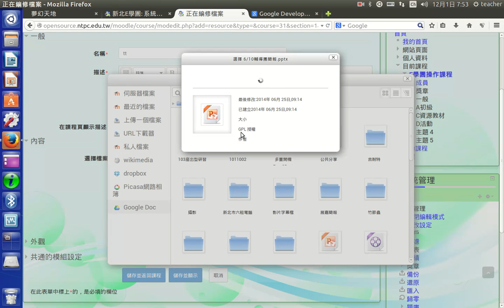c09結合google雲端硬碟